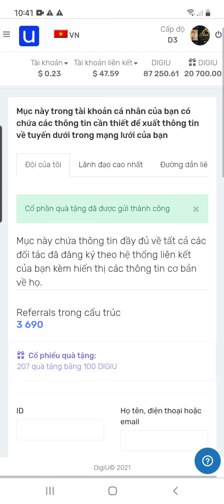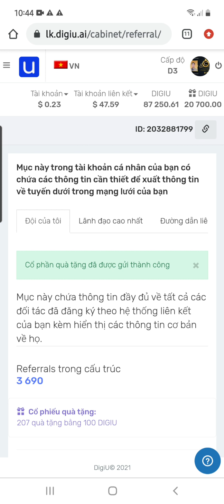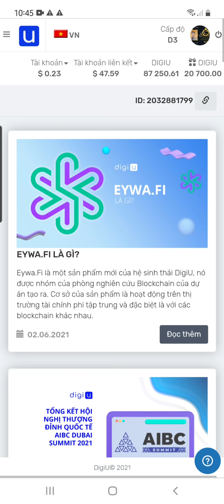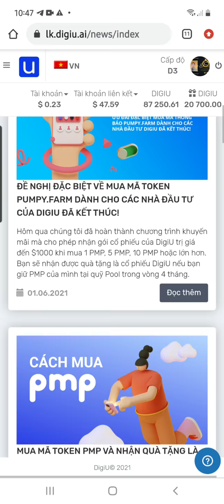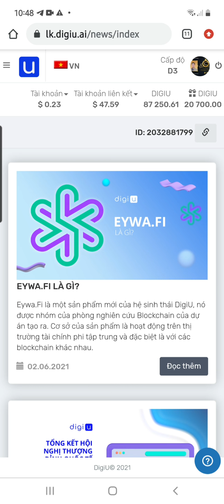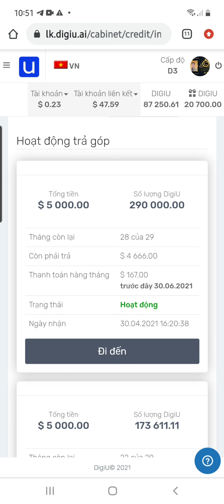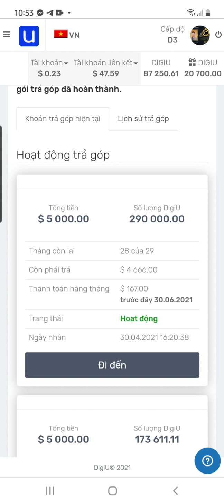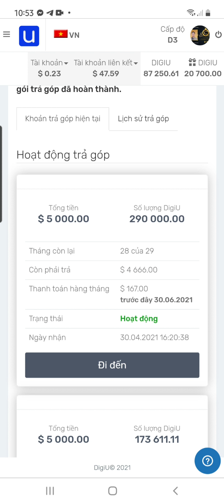Tin mới cực kỳ tuyệt vời cổ phiếu Digiu tăng giá từ 1/7/2021 là 0.12$/1 cổ phần.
TẶNG ACE ĐĂNG KÝ MIỄN PHÍ NHẬN 500 CP DỰ ÁN TRÍ TUỆ NHÂN TẠO NGA. TÓP STASUP UY TÍN HÀNG ĐẦU CHÍNH THỦ NGA TÀI TRỢ.
     XEM THÔNG TIN VÀ DKY MIỄN PHÍ.

Nội Dung Zoom tối qua với lãnh đạo cty DigiU:

- ❤Tháng 12/ 2020 chia cổ tức lần đầu

-❤Dự kiến cuối năm nay sẽ có mã ISIN .công ty đăng kí mã chứng khoán ở Châu Âu EU

-❤Dư kiến chia cổ tức 6 tháng 1Lần, nếu cty sau này  làm ăn được tiến tới chia theo quý (4 lần/năm)

-❤Phát hành 200tỷ cổ phần và bán ra gọi cộng đồng Crowfunding  20tỷ cp ( sau này ko phát hành thêm nữa)

-❤Công ty đang tiếp tục phát triển các sp của hệ sinh thái DigiU

- ❤Ngày 01 tháng 4 giá cp tăng lên 0.09$/cp (còn 10 ngày nữa tăng giá CP )
❗️ Vào ngày 10 tháng 5  chi trả cổ tức
Việc tăng giá là do những thành tựu quy mô lớn của DigiU:
✅ Đã có 2 phát triển AI trong danh mục đầu tư của chúng tôi: DigiU.Vision dựa trên công nghệ thị giác máy tính và DigiU.Voice dựa trên công nghệ "Text-to-speech".
✅ Chúng tôi đã ra mắt nền tảng giáo dục DigiU.Education. Khóa học đầu tiên trên nền tảng này dành riêng cho các khoản đầu tư mạo hiểm.
✅ Tài khoản người dùng và tất cả tin tức đã được dịch sang 9 thứ tiếng: Nga, Anh, Tây Ban Nha, Ý, Pháp, Đức, Việt Nam, Indonesia và Hindi.
✅ Cơ chế xác thực hai yếu tố đã được đưa ra.
✅ DigiU.Wealth - sản phẩm mới của chúng tôi dựa trên hai công nghệ đột phá: Blockchain và Trí tuệ nhân tạo.

Chính việc ra mắt thành công DigiU.Wealth sẽ cho phép chúng tôi chia cổ tức cho tất cả các đối tác của mình vào tháng 12 năm 2020, năm đầu tiên dự án tồn tại!

❗️ Cổ tức chỉ được cộng dồn trên số cổ phiếu đã mua. Có nghĩa là nếu bạn đã mua các gói DigiU theo từng đợt, cổ tức sẽ được tính dựa trên số lượng cổ phiếu bạn đã trả.

 DigiU có kế hoạch:
  Thu mua lại cổ phần nhà đầu tư không muốn giữ vào cuối năm nay
✅ Đăng ký một công ty DigiU trong Liên minh Châu Âu.
✅ Tổ chức hội nghị quốc tế.
✅ Dịch tài khoản người dùng sang tiếng Bồ Đào Nha.
✅ Trả cổ tức đầu tiên cho nhà đầu tư DigiU.Wealth.
  link đăng ký tại đây.
link nhóm hỗ trợ zalo.

DIGIU ĐÃ CÓ MÃ ISIN. CHỨNG KHOÁN QUỐC TẾ EU
GỒM 12 CHỮ SỐ
Mã Chứng khoán của công ty DIGIU FINANCE LTD.
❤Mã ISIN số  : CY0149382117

❤Số sổ đăng kí cấp mã chứng khoán số :
1: HE412565
2: HE413341

❤ACE TRA CỨU Ở WED DƯỚI ĐÂY NHÉ !